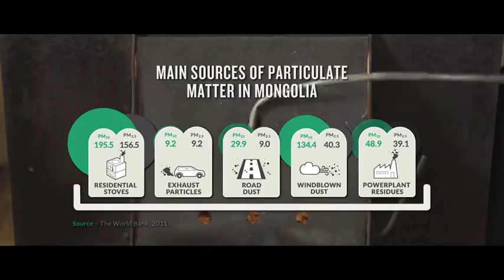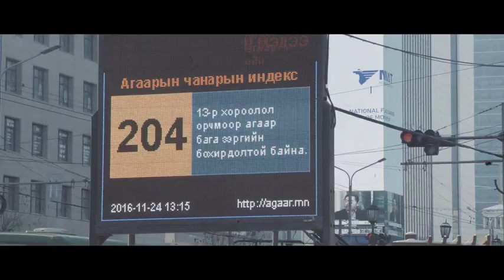Mongolia Stories of Change: Transition to Green Development